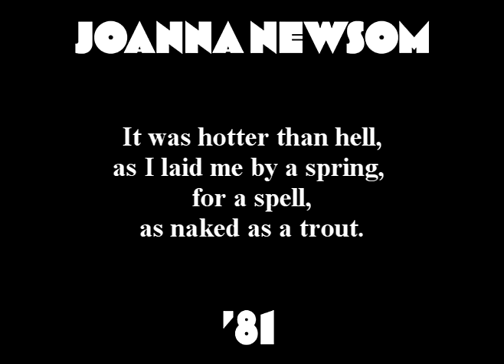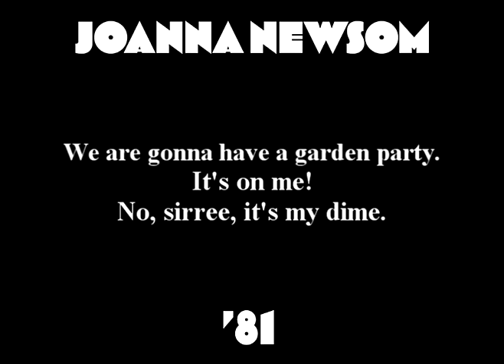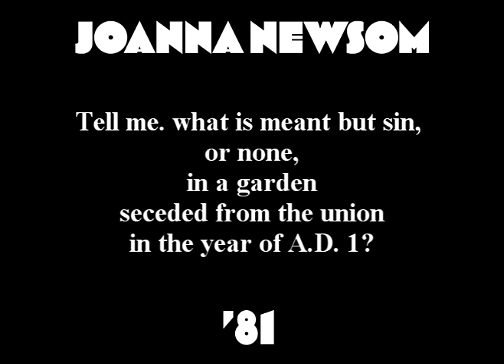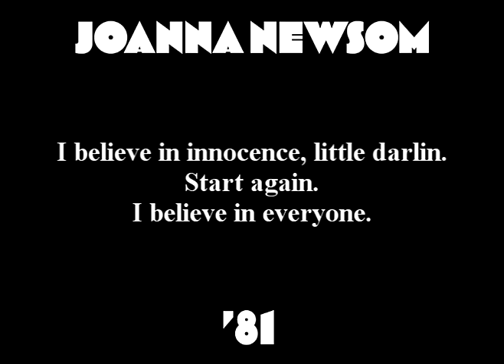Joanna Newsom - '81 (with lyrics)